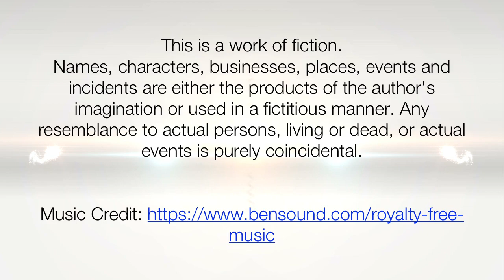ILHW Yutika's Tight Knee Length Braiding by Aunt to Her Knee Length Mane After Heavy Oiling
ILHW Yutika's Tight Knee Length Braiding by her Aunt to Her Knee Length Thick Hair After Heavy Oiling